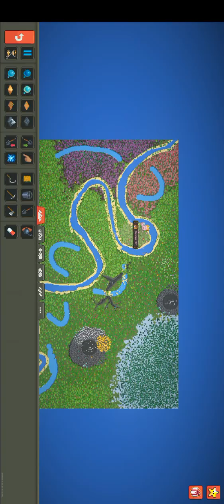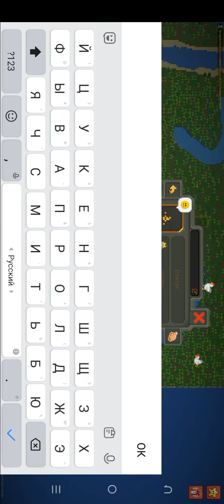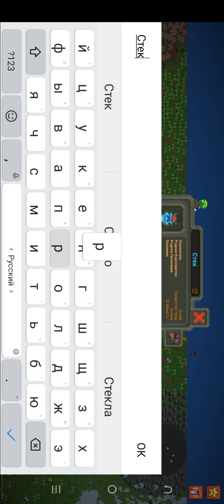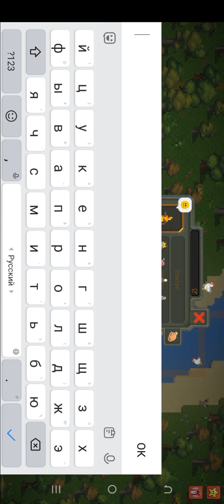Ворлд бокс:Новый мир! Первые люди высаживаются на береге реки и сталкиваются с трудностями